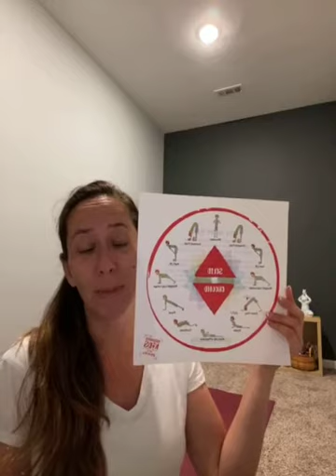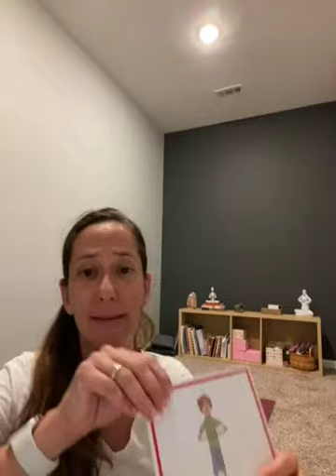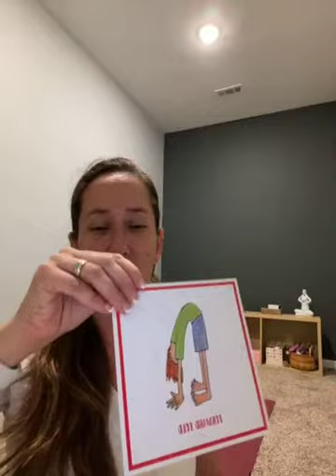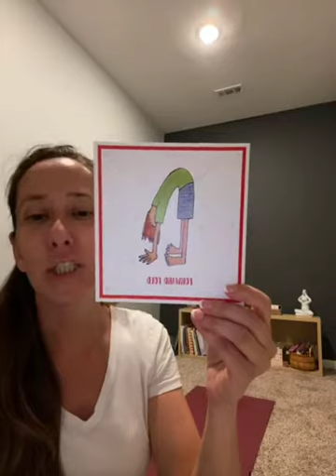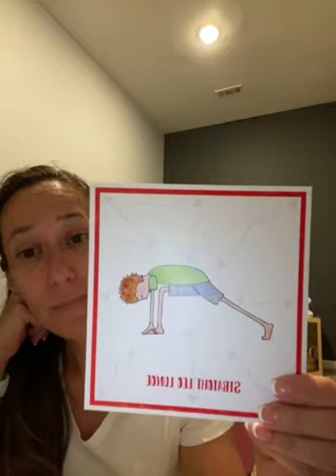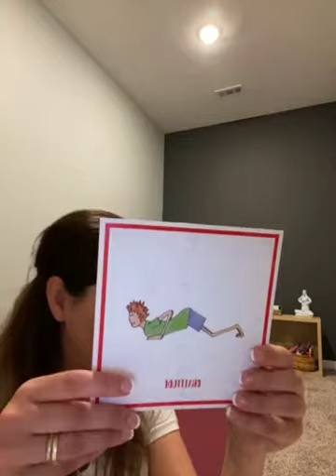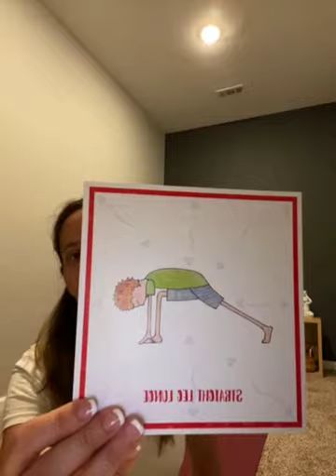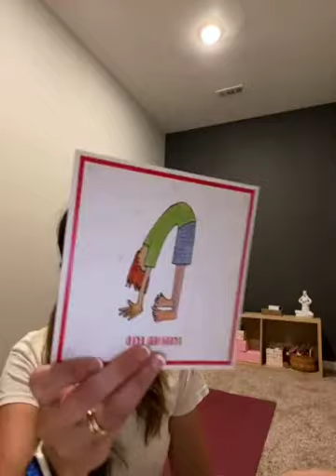Yoga com crianças - você consegue!